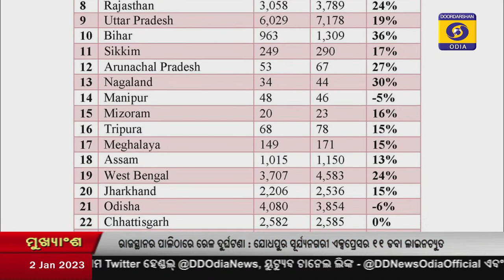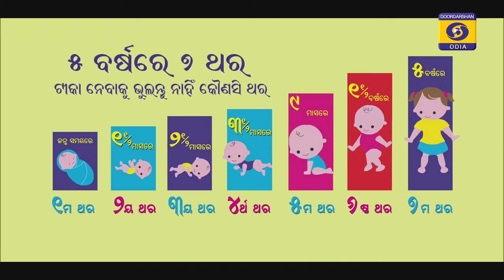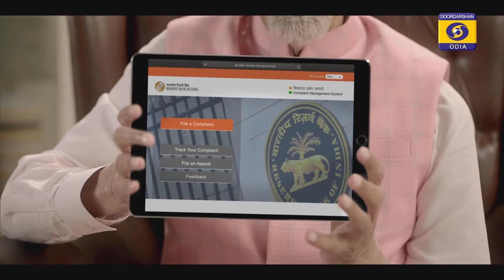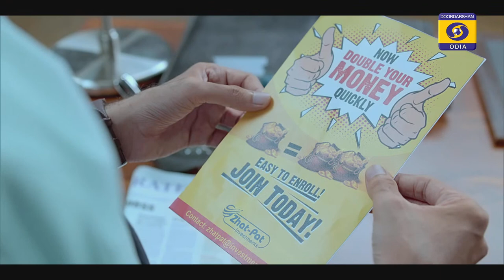Morning News @ 8AM || 02 January 2023